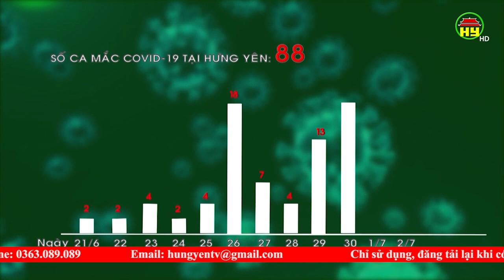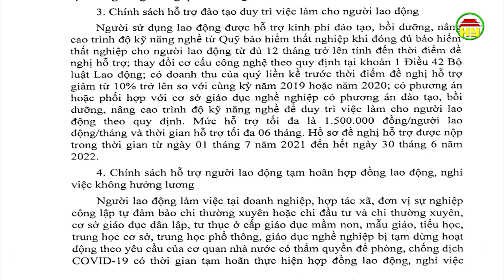Tổng hợp tình hình dịch Covid - 19 ngày 2/7/2021 trên địa bàn tỉnh Hưng Yên